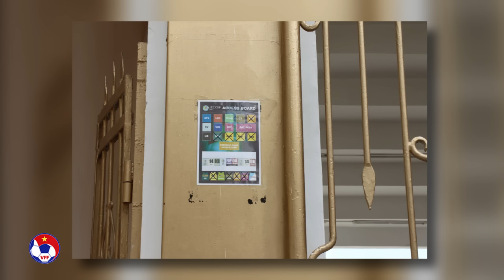TOÀN CẢNH ĐIỀU KIỆN ĂN Ở, TẬP LUYỆN CỦA ĐTVN TẠI TAJIKISTAN TRƯỚC THỀM VÒNG LOẠI ASIAN CUP 2018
VFF Channel | THÔNG TIN ĂN Ở CỦA ĐTVN TẠI TAJIKISTAN TRƯỚC THỀM VÒNG LOẠI ASIAN CUP 2018